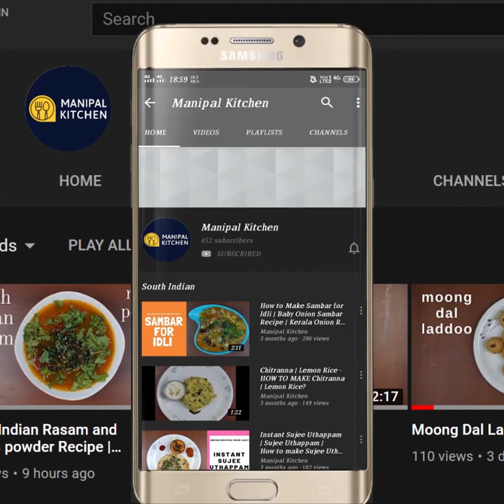ಹುರಿದ ಕಮಲದ ಬೀಜದ ಮಿಕ್ಸಚರ್,2ಚಮಚ ಎಣ್ಣೆಯಿಂದ|Makhana Chivda For kidney stones, & Weight Loss,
ದೇಹದ ತೂಕ ಇಳಿಸಲು ಹುರಿದ ಮಸಾಲಾ ಮಖಾನಾ ಮಿಕ್ಸಚರ್, 2 ಚಮಚ ಎಣ್ಣೆಯಿಂದ|Quick, Healthy, No Oil ,Makhana Snack/ Chivda |Manipal Kitchen| English Sub-Title |Kids favorite |ಮಕ್ಕಳ ಪ್ರೀತಿಯ ಸ್ನಾಕ್
Makhana also known as fox nuts is now gaining importance due to the nutritious contents in the same.  They are rich in calcium and are said to have calming properties to bring down restlessness and insomnia.  They are low in sodium and high in potassium and magnesium making them useful for people with high blood pressure.  The high calcium content makes them teeth friendly and bone friendly.  The astringent properties in fox nuts help reduce kidney problems as well.  Makhanas are low in calories and hence makes them a good snack and good for diabetics helping for weight loss too. Today I would like to share the recipe of an evening snack for one and all with a little spice and a couple of powders for taste.  Enjoy and yum!
INGREDIENTS OF THE RECIPE:
1. Desi ghee - 2-3 tsp
2. Almond slices - 2 tbsp
3. Cashew halves - 2 tbsp
4. Roasted Peanuts - 3 tbsp
5. Green chili -1
6. Curry leaves - a few
7. Salt - as needed
8. Powdered sugar - as per taste
9. Pepper powder - 1/3 tsp
10. Turmeric powder - 1/5 tsp
11. Amchur powder - 1/5 tsp
12. Cumin powder - 1/3 tsp
13. Raisins - 2-3 tbsp
14. Roasted curry leaves crushed - 2-3 tsp
PROCEDURE:  Place a wide pan with1 tsp desi ghee in it on medium flame.  When hot, switch to low flame and add almond slices to it and roast till i is crispy.  Transfer to a bowl.  Add some cashews to it and fry it until crispy and roasted.  Transfer to the same bowl.  Add roasted peanuts to it and stir for a minute and fry till it is coated.  To the same pan add  chopped green chili and curry leaves and after it is fried , add fox nuts and keep roasting adding 1/2 tsp desi ghee and roast till it turns crispy but do not burn it for about 6-8 minutes on low flame. Add salt, sugar powder, pepper powder, turmeric powder, amchur powder, cumin powder, and mix till combined.  Add all the fried dry fruits and mix well and also add raisins and mix well till combined.  Add roasted curry leaves powder and mix well and yummy evening snacks is ready to serve with a cup of tea/ coffee/  Yum Yum  |
Other Related Links On This Channel:
1. (Roasted Corn Flakes Mixture)
2. (Roasted Jowar Flakes Mixture)